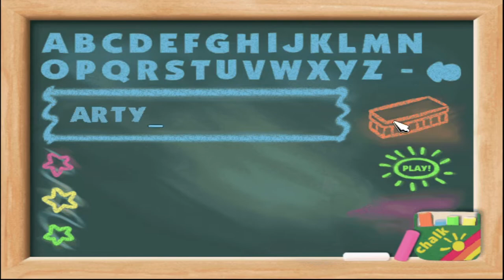Blues Clues ABC Time Activities Part 1: BABY BEAR IS A PIG!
To pad for time until October, I play a childhood game of mine, and wow Baby Bear. That's FIVE snacks you're eating!

Also, the Xeroxing has not been kind to our friend Steve Burns.